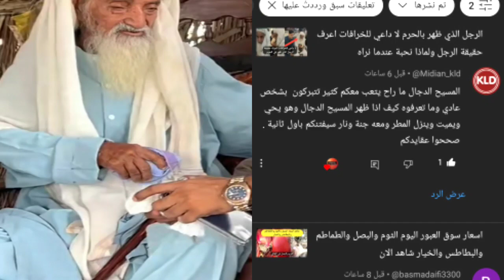بعد الرجل الغريب الذي ظهر في الحرم ماذا لو ظهر المسيح الدجال الان الناس يتبركون برجل عادي 🤔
فيديو الرجل الذي ظهر في المسجد النبوي
أو كما يقول بعض الناس الرجل الغريب أو الرجل الصالح أو الرجل الذي ظهر في الحرم المكي
والرجل الذي ظهر في مكة
الان الناس يتبركون برجل عادي ولاكن ماذا لو ظهر المسيح الدجال